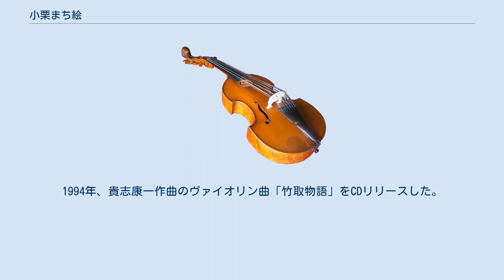小栗まち絵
小栗まち絵（おぐり まちえ、Machie Oguri、1948年4月12日 - ）は、大阪生まれのヴァイオリニストである。
夫は、同じくヴァイオリニストの故工藤千博である。
 6歳から相愛音楽教室に入室し、東儀祐二、江藤俊哉に師事する。
1964年、桐朋女子高等学校音楽科に進み、1968年、同高校を卒業して桐朋学園大学に進んだ。
その間、斎藤秀雄に師事。
大学1年生の時の1968年第37回日本音楽コンクールで第1位、レウカディア賞を受賞、大学3年生の時の1970年第10回海外派遣コンクールで安宅賞を受賞した。
1971年、桐朋学園大学を卒業し、翌年の1972年ヴィエニアフスキ国際ヴァイオリン・コンクールで第10位、特別賞を受賞した。
 1973年、インディアナ大学に留学し、ジョーゼフ・ギンゴールド、フランコ・グッリに師事、アーティスト・ディプロマを取得した。
1974年、工藤千博らとインターナショナル弦楽四重奏団を結成し、1976年、エヴィアン国際室内楽コンクールで第1位大賞、1977年、ミュンヘン国際音楽コンクール・弦楽四重奏部門で第3位を受賞した。
 1977年、ニューヨークでデビュー、その後、欧米を中心に演奏活動を続けると共に、インディアナ大学サウスベンド校助教授を経てブラウン大学アーティスト・イン・レジデンスを務めた。
 1986年に帰国し、活動拠点を国内に置いた。
1994年、貴志康一作曲のヴァイオリン曲「竹取物語」をCDリリースした。
現在、相愛大学教授、サイトウ・キネン・オーケストラのメンバー、いずみシンフォニエッタ大阪のコンサートミストレスとして活動している。
2004年、エクソンモービル音楽賞洋楽部門本賞を受賞。
2009年3月31日、小松一彦指揮大阪フィルハーモニー交響楽団による「貴志康一生誕100年記念コンサート」（会場ザ・シンフォニーホール）において、貴志康一のヴァイオリン協奏曲を演奏。
 相愛大学で教える傍ら、夫の工藤千博とともに多数の優秀な門下生を輩出している。
教育者としての知名度も非常に高い。
 門下には、神尾真由子、長原幸太、木嶋真優、太田雅音、清永あや、黒川侑、中山裕一などがいる。